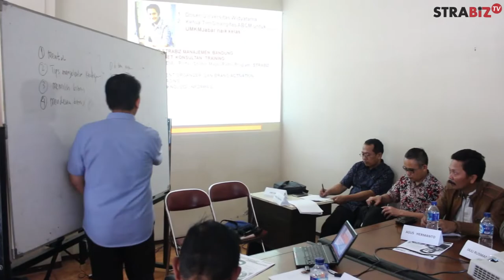STRABIZTV : PPST PTPN VIII Bersama Ir. Gunara Direktur Manajemen Aset PTPN VIII